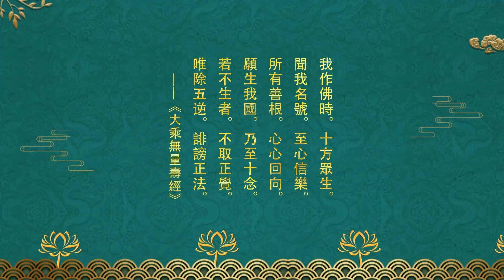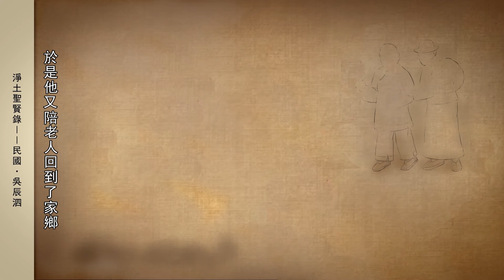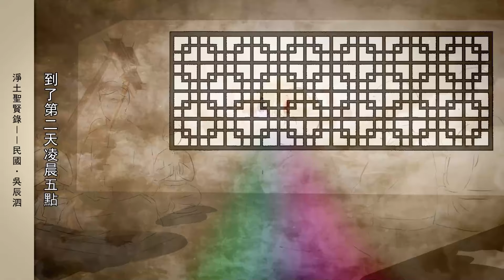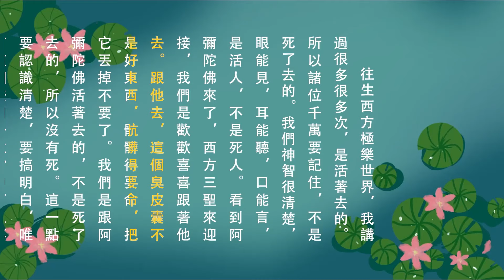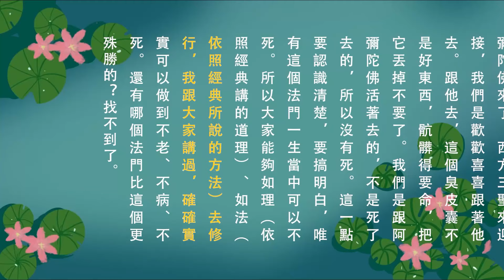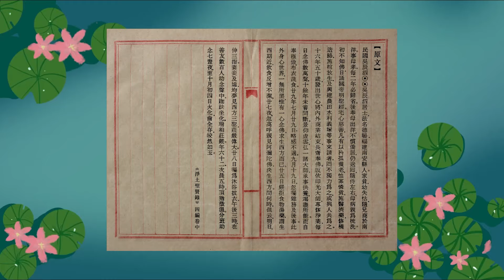淨土聖賢錄動畫片【民國•吳辰泗】第37集